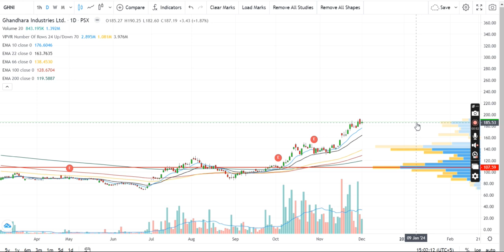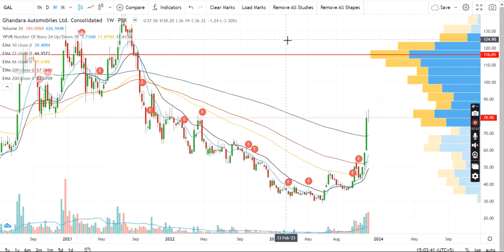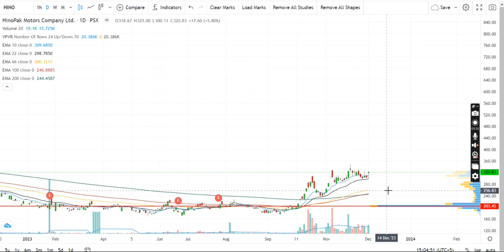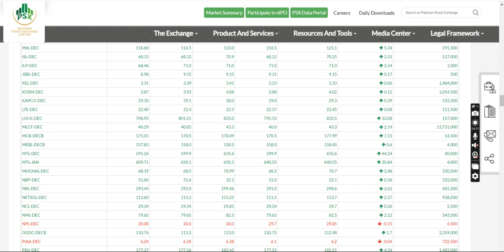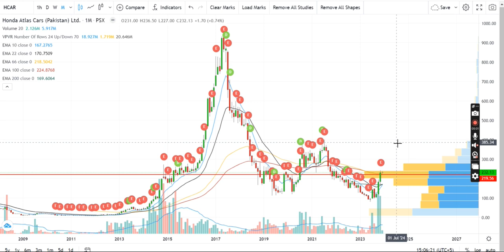Auto Sector / GHNI / Gal / MTL / AGTL / Hino / Hcar /Stop Loss & Buying Area / Target / Ahmad Sheikh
Auto Sector /
GHNI / Gal / MTL / AGTL / Hino / Hcar /
Stop Loss & Buying Area /
Target /
Pakistan Stock Exchange
Ahmad Sheikh